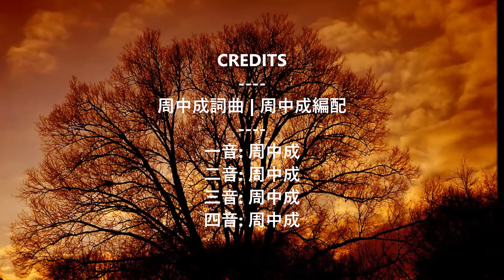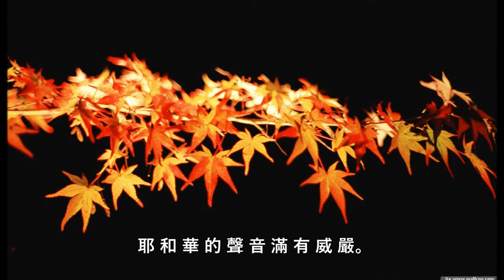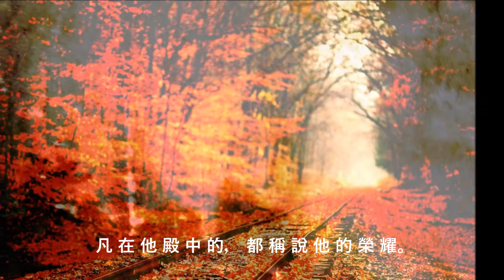詩篇29篇 (低音結他版)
歌詞:
神的眾子啊，讚美耶和華！
讚美他的榮耀和能力！
將他的名所當得的榮耀歸他，
當以聖潔的妝飾敬拜耶和華。
耶和華的聲音在眾水之上，
榮耀的上帝打雷，
耶和華打雷在大水之上。
耶和華的聲音大有能力，
耶和華的聲音滿有威嚴。
他的聲音震破香柏樹，
耶和華震碎利巴嫩的香柏樹，
他也使之跳躍如牛犢，
使利巴嫩和西連跳躍如獨角獸。
耶和華的聲音使火燄分岔，
耶和華的聲音震動曠野，
耶和華震動加低斯曠野，
他的聲音驚動母鹿生產，
樹木光禿凋零。
凡在他殿中的，
都稱說他的榮耀。
洪水時他坐著為王，
耶和華永遠坐著為王。
他必賜力量給他的民，
他必賜平安給他的民。